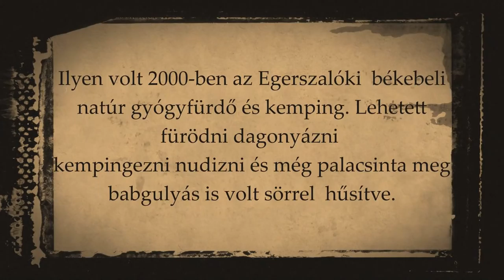Egerszalók gyógyfürdő 2000-ben.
Ilyen volt az egerszalóki gyógyfürdő 2000-ben.Semmi luxus csak gyógyvíz de az EREDETI volt.